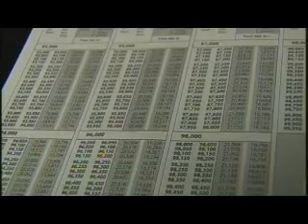Special Session Begins On Monday To Address Tax Budget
Lawmakers head back to Annapolis Monday to convene a special session. The main goal is to consider a budget plan that calls for a hefty tax increase for many Maryland Families.If the plan passes, the state will avoid significant cuts in areas like Education.Melinda Roeder has the story.